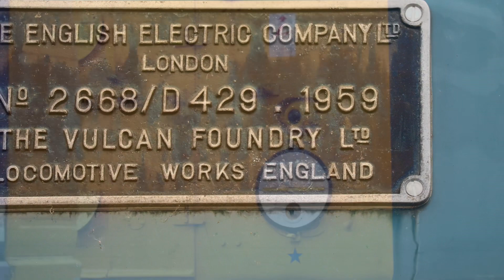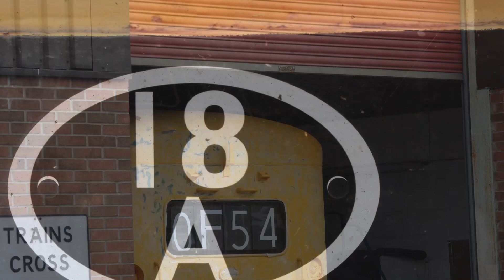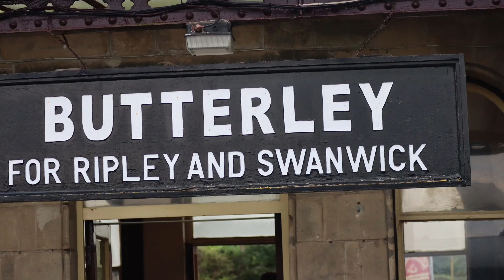Trains etc BUTTERLEY RAILWAY CENTRE PHOTOS COMPILATION 2020